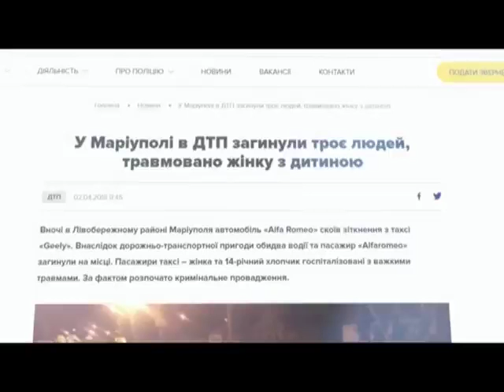АВТО ЧП У Маріуполі в ДТП загинули три людини Жінка з дитиною в лікарні